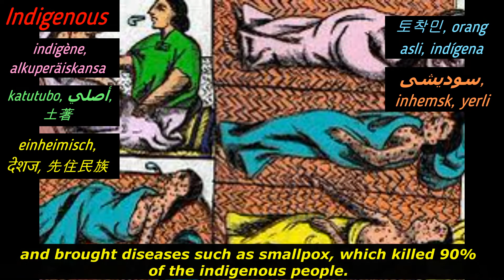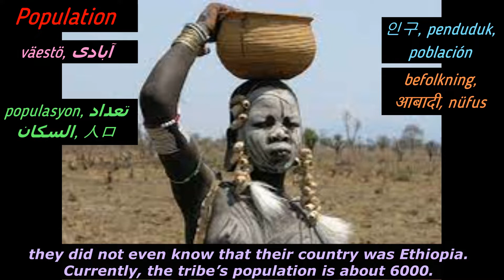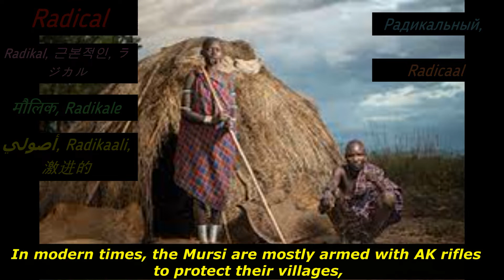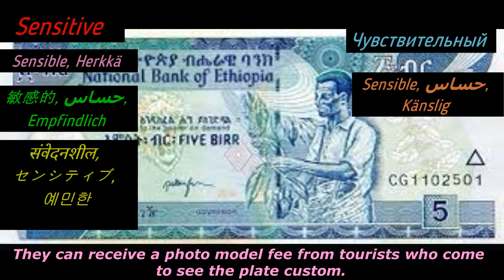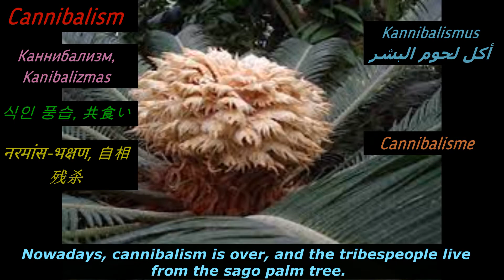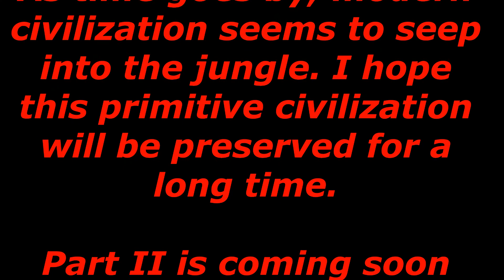Primitive Tribes Existing on Earth at Risk of Pandemic, Part I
In the 17th century, Europeans discovered a new continent and brought diseases such as smallpox, which killed 90% of the indigenous people.
 Indigenous: indigène, alkuperäiskansa, katutubo, أصلي, 土著, einheimisch, देशज, 先住民族, 토착민, orang asli, indígena, سودیشی, inhemsk, yerli

Even today, primitive tribes such as Amazon indigenous still exist in many parts of the world. For primitive tribes with little immunity, the coronavirus will be very lethal. Let's explore the extant primitive tribes on Earth.
Immunity: Immunité, Immuniteetti, حصانة, 免疫, Immunität, रोग प्रतिरोधक क्षमता, 면역, Kekebalan, Imunidade, Immunitet, قوت مدافعت, bağışıklık

The first extant primitive tribe on Earth is the Ethiopian Mursi, also known as the Dish tribe. Ethiopia, on the African continent, is home to about 20 minority tribes.
Among them, the Mursi are known as the last indigenous tribe to be discovered on Earth. To see them, visitors must first pass through Mago National Park.
Tribe: 部落, Heimo, قبيلة, Tribu, Stamm, जनजाति, 部族, 부족, قبیلہ, suku kaum, Stam, kabile

Visitors have to pay an entrance fee or go with a local guide to get through this place. If visitors cross this problematic road and go deep into the mountains, they can meet the Mursi people.
Entrance fee: Frais d'entrée, رسم الدخول, 入场费, Eintrittspreis, प्रवेश शुल्क, 入場料, 입장료, Bayaran masuk, داخلہ فیس,  Precio de la entrada, Giriş ücreti.

Until they were discovered, they were a tribe living with their backs to the outside world to such an extent that they did not even know that their country was Ethiopia. Currently, the tribe’s population is about 6000.
Population: väestö, آبادی, populasyon, تعداد السكان, 人口, 인구, penduduk, población, befolkning, आबादी, nüfus.

The Mursi people paint their faces and bodies, and especially the women are characterized by an incision on the lower lip with a round plate inserted into it.
As for the origin of this custom, the most likely theory is that it was developed so women would not be taken in battles with other tribes.
Characterize: विशेषताएँ, charakterisieren, caractériser, تميز, luonnehtia, 表征,
特徴づける, 특성화하다, mencirikan, karakterisere, خصوصیات, caracterizar

While the world has been suffering due to the COVID-19 pandemic, the primitive rainforest tribes living in isolation from modern civilization have no knowledge of the coronavirus.
Primitive: 原始, بدائي, primitiivinen, प्राचीन, 原生的, 원시의, primityvus, قدیم, primitif, ilkel,

Even today, primitive tribes such as Amazon indigennous still exist in many parts of the world. For primitive tribes with little immunity, the coronavirus will be very lethal. Let's explore the extant primitive tribes on Earth.

Visitors have to pay an entrance fee or go with a local guide to get through this place. If visitors cross this difficult road and go deep into the mountains, they can meet the Mursi people.